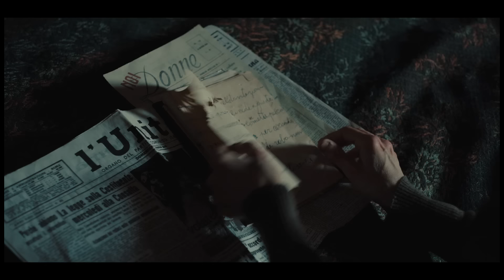Il mio posto è qui - Trailer Ufficiale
Regia di Daniela Porto e Cristiano Bortone
Con Ludovica Martino e Marco Leonardi